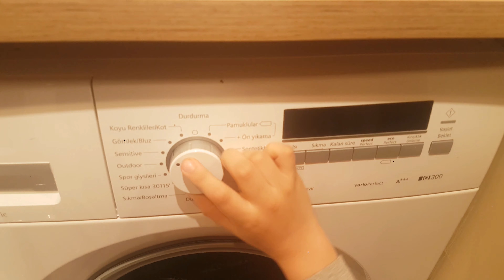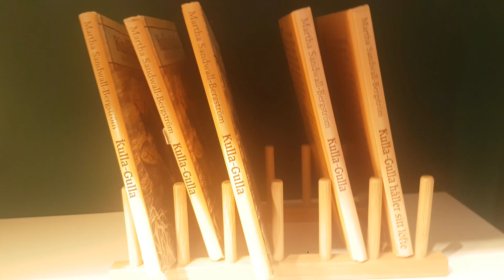Funny stories with toys for kids - Defne and Emirhan fun videos